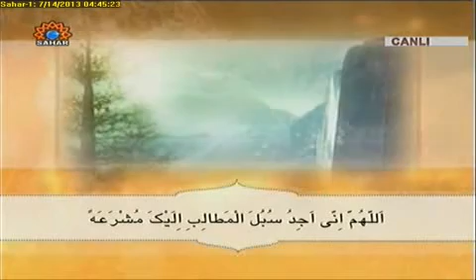Ədu Həmzə Somali duasının şərhi 5